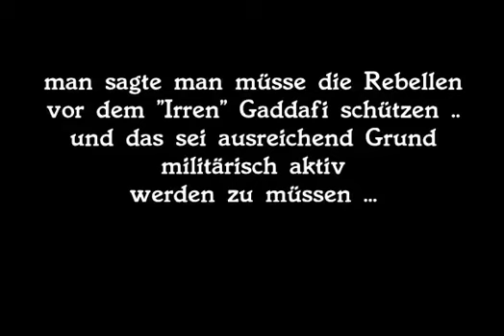Libyen - Rebellenfotos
Ein Fragen aufwerfender Ausschnitt aus dem Beitrag "Die Libyen Kriegslüge?" von Jasinna.